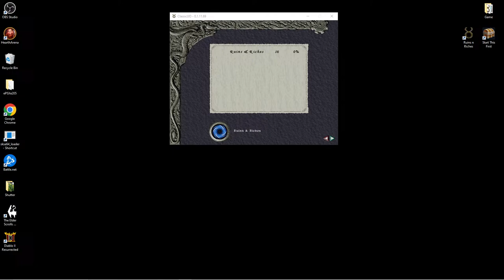Ultima Online Ruins And Riches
No macro play through of Ruins and Riches, will be doing a melee samuari